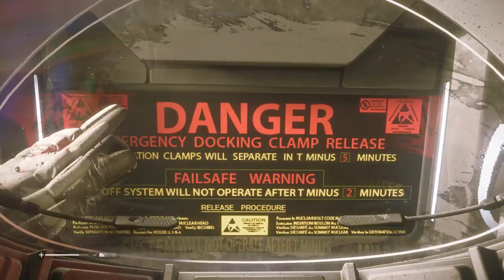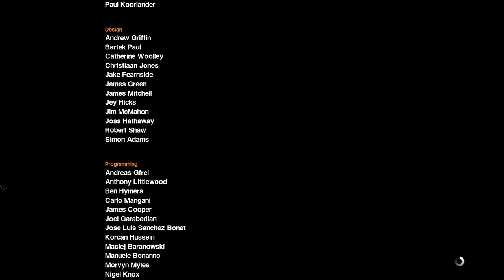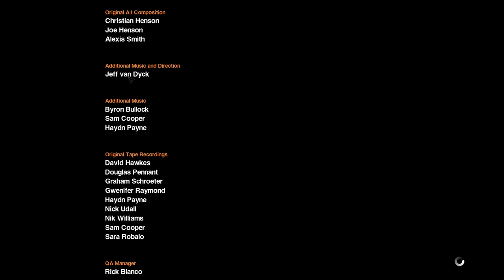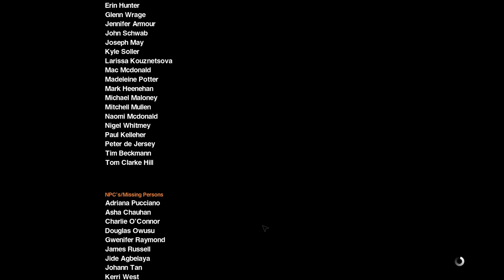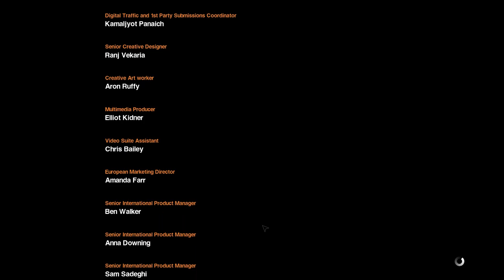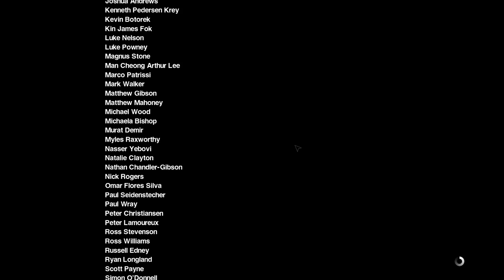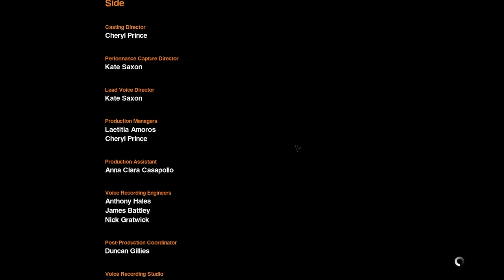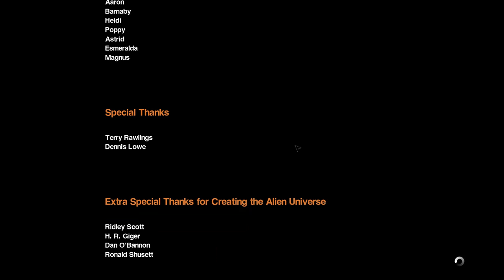Alien Isolation #20 FIN T'as pas du feu?